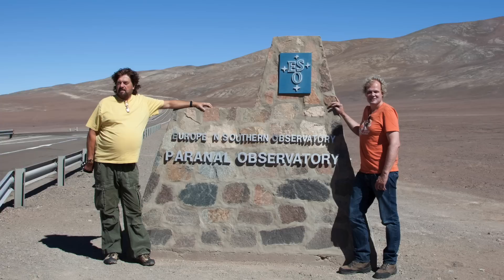Lichtmond - DUG Planetarium conference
Presentation of the LICHTMOND Universe of Light Planetarium Show at the DUG Conference 2014

Lichtmond is Audiovisual Poetry.

The audience will embark on a poetic trip through worlds of music and images -- right into the birth of the second sun and the evolution of life on Earth 2.
LICHTMOND animation Universe of Light in fulldome view and overwhelming 5.1 and 7.1. surround sound enlarges the intense impressions and confirms LICHTMOND as a multimedia artistic synthesis. Breathtaking images and beautiful songs permit a unique trip into a stunning and wonderful journey into the realm of the senses. LICHTMOND touches the soul.
The audience immerses into virtual landscapes consisting of sounds, images and voices.
Enthralled by beauty, poetry, and purity.

Planetarium Hamburg
blu phase media GmbH, Oliver Helwig